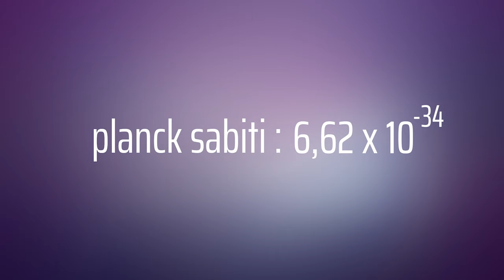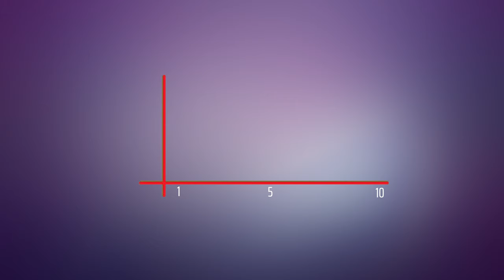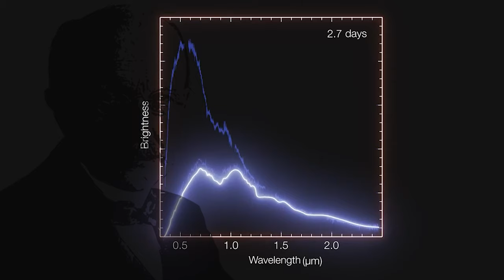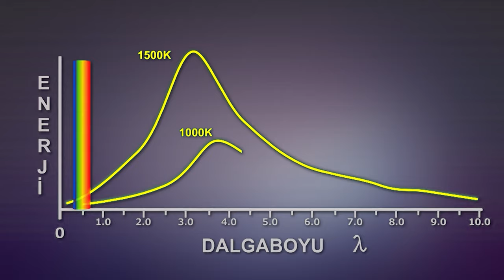Planck Sabiti - Kuantum Teorisine Giriş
Işık hızı : 299.792 km/sn
Mutlak sıfır : –273,15 C
Avagadro sayısı :  6.02 x 10^23
Pi sayısı : 3.14159
Planck sabiti ise : 6,62 x 10^-34 J·s

FORD, K. W. (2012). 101 Soruda Kuantum (Çev.: Barış Gönülşen), İstanbul: Alfa Basım Yayım Dağıtım San. ve Tic. Ltd. Şti
TAYLOR,  J.  R.  &  ZAFARITOS,  C.  (1996).  Fizik  ve  Mühendislikte  Modern  Fizik (Çevi.:Bekir Karaoğlu), İstanbul: ARTe-Güven Yayını.